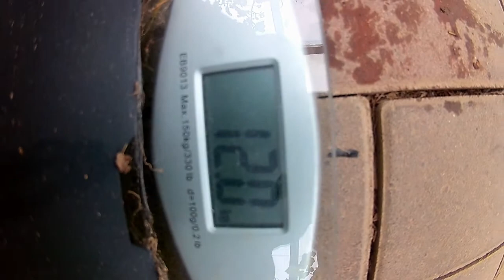Kohlrabichallenge das Finale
Das ist das Video über das wiegen der Kohlrabi der Challenge.